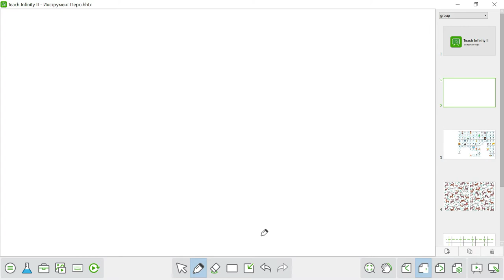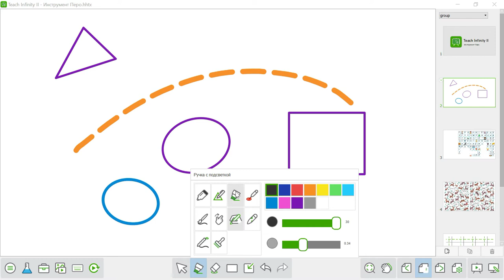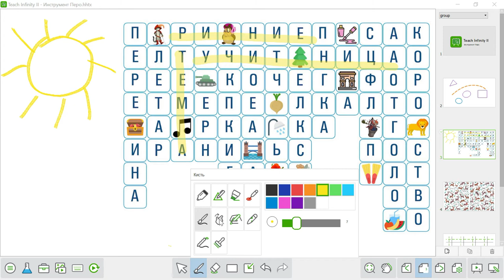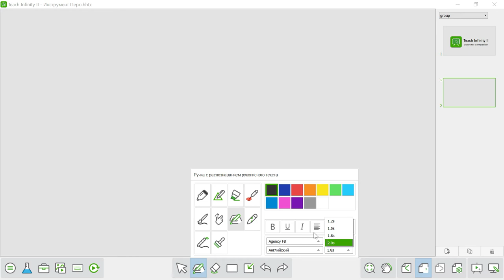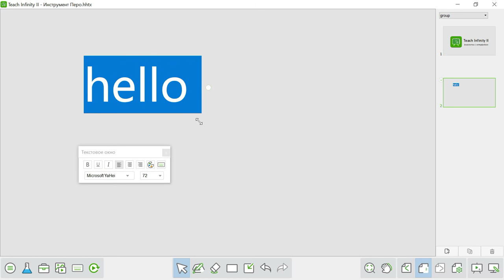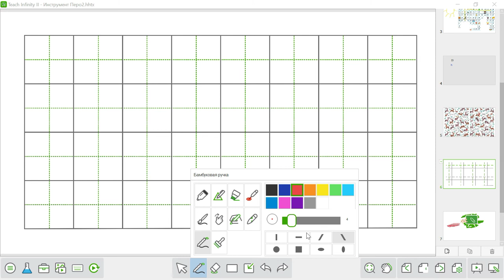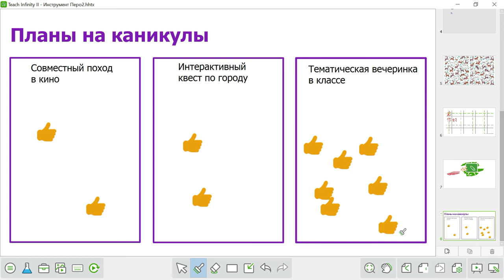02. Инструмент Перо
С помощью инструмента перо вы можете создавать рукописные примечания на странице документа, менять цвет, толщину, начертание линий, но это еще не всё! У нас есть еще 10 различных инструментов, каждый из которых можно использовать для образовательных задач.